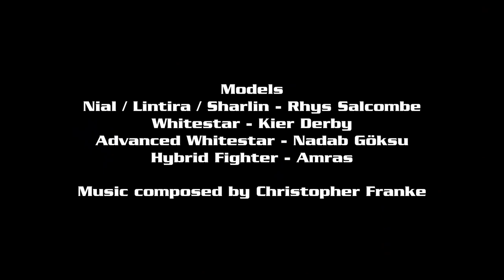Babylon 5 Minbari Fleet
Models:-
Nial / Lintira / Sharlin - Rhys Salcombe
Whitestar - Kier Derby
Advanced Whitestar - Nadab Göksu
Hybrid Fighter - Amras

Music composed by Christopher Franke

Rendered with Lightwave 2015.3
Background produced with SpaceEngine 0.990 Beta